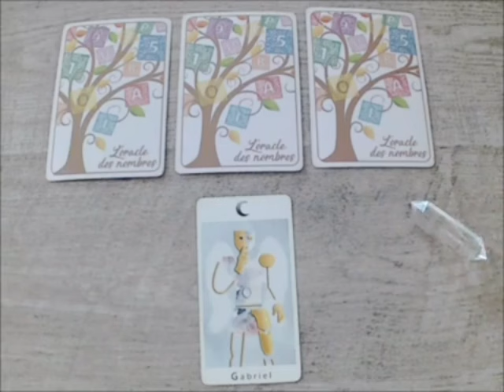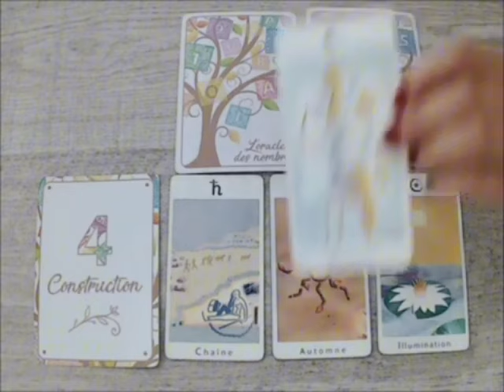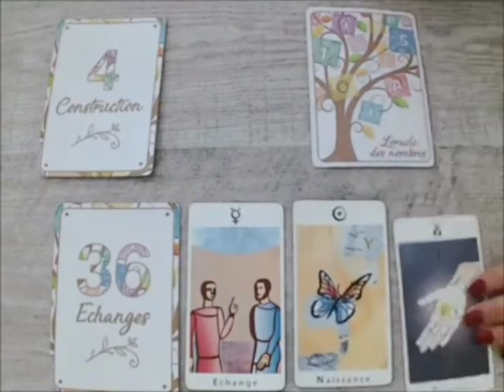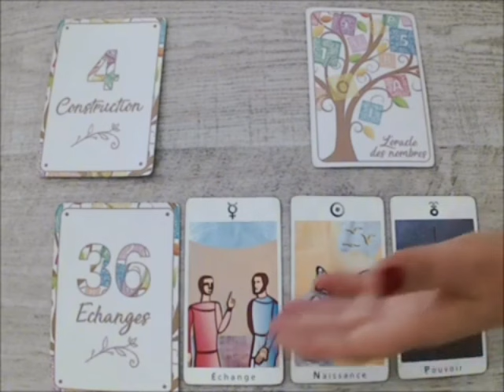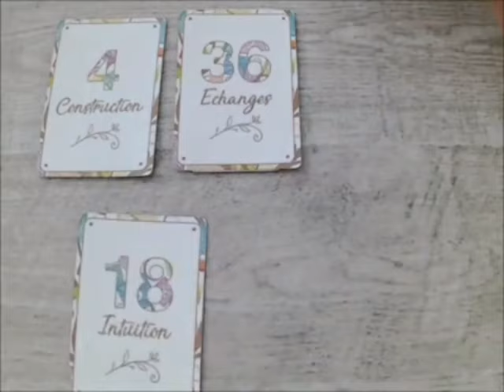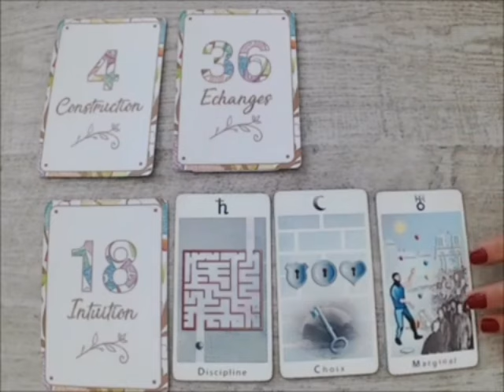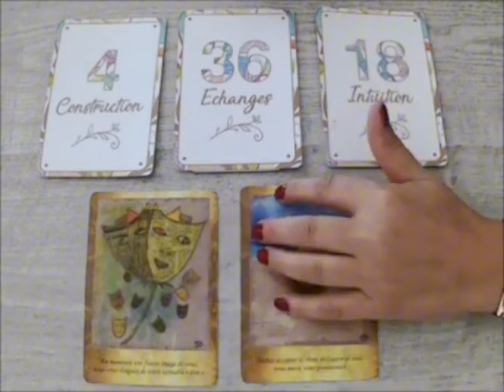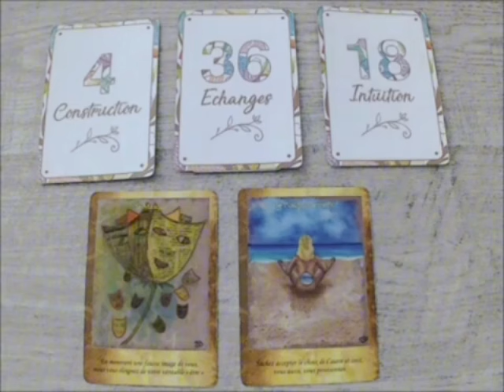BALANCE🥹UN PARDON TARDIF‼️UNE UNION À L’HORIZON-FIN D’UNE RELATION DESTRUCTRICE🤩🔥